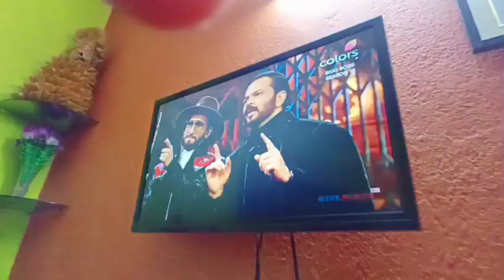bengali vlog#কোথাও যাওয়ার আগেরদিন আলমারি খুলে আমার সাথে ঠিক এরম হয়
bengali vlog
family vlog
lifestyle vlog
indian bengali vlog
bengaliculture with me